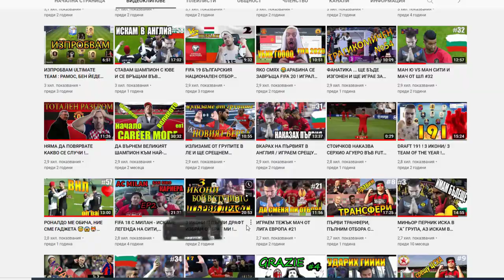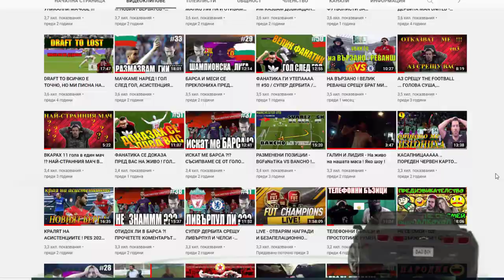МАРТИН МИНЧЕВ Е БОГ ! НАПРАВО ИМ Е*А МАМАТА !!!